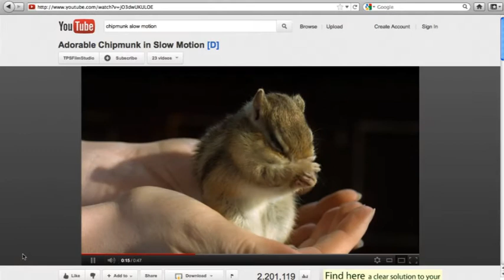YMRM trailer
Concept by Renana Raz